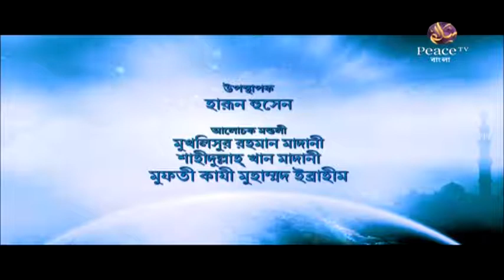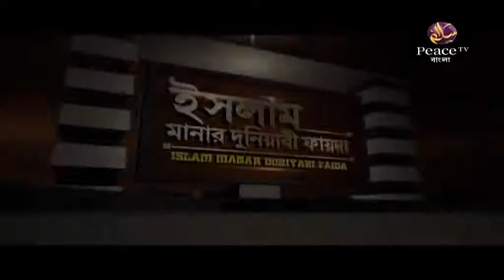৫.৫ মুসলিম সমাজে প্রচলিত কুসংস্কার। জালসা এ উলামা। গ্রুপ আলোচনা। পিস টিভি বাংলা